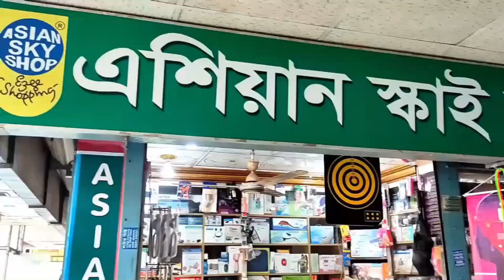সবচেয়ে সস্তায় কিনুন ৫০/৭৫ / ১০০/১৫০ ফুটের ম্যাজিক পাইপ magic hose pipe price in bangladesh-2022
Asian SkyAsian Sky Shop
Hobibur Rahman Plaza,Shop # 42/43,(Ground Floor)
Puraton Bus Stand,Tangail.